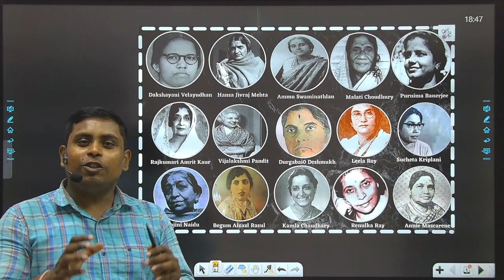संविधान सभा की सभी 15 महिला सदस्यों की जानकारी | by Devendra tomar sir